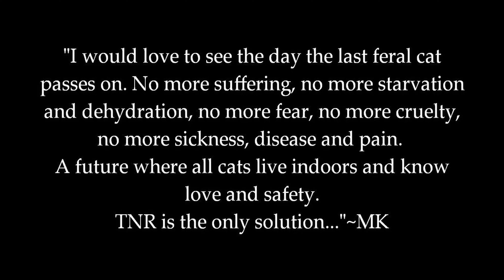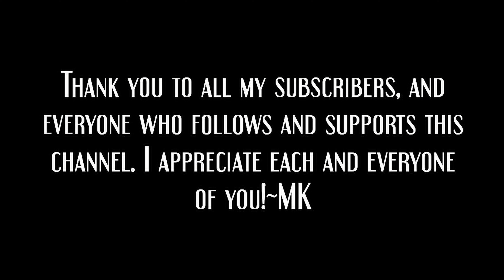Cat Tales: Calicos and Colony Cats